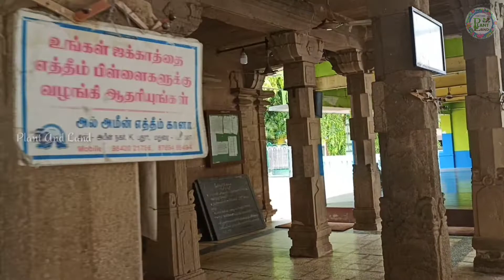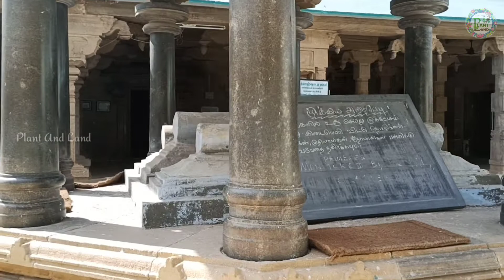Keelakarai old masjid | தமிழ்நாட்டின் பழமையான பள்ளிவாசல் | Jinn Mosque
இந்தியாவின் பழமை வாய்ந்த பள்ளிவாசல்களில் ஒன்று கீழக்கரையில் அமைந்துள்ளது. சீதக்காதி மற்றும் சேதுபதி மன்னர் நட்பின் இலக்கணமாக கட்டப்பட்ட பள்ளிவாசல்.